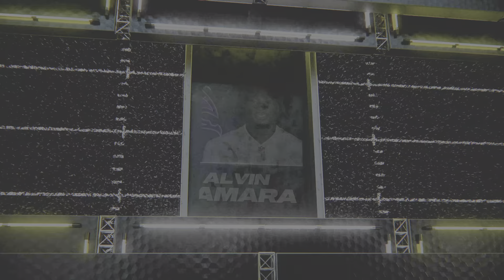Madden NFL 24 Franchise Condors Vs Vikings Yr 4! Week 11!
Jags Rebuild /Relocate!!!